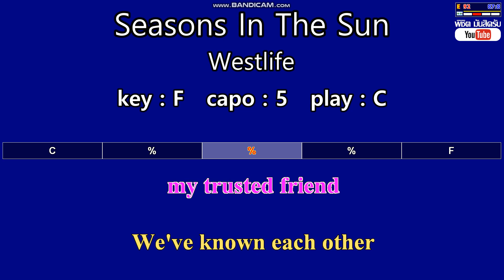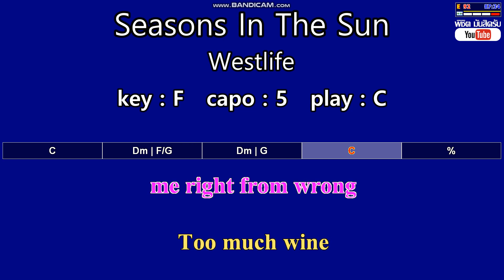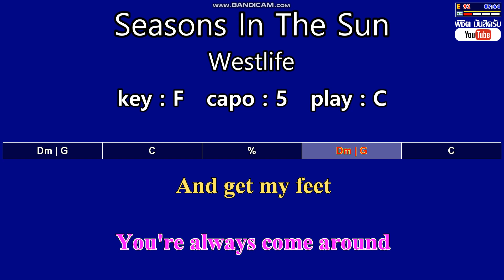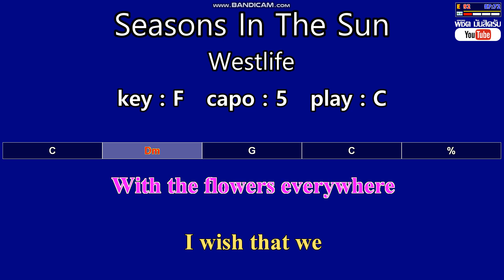Seasons In The Sun - Westlife (Karaoke & Easy Guitar Chords) Key : F Capo : 5